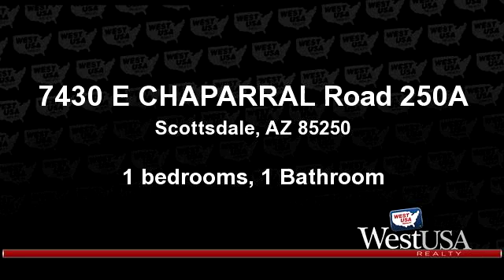A for sale - 7430 E CHAPARRAL Road 250A, Scottsdale, AZ 85250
Welcome to Winfield Place. A 1BR/1BA second floor, end unit condo just came on the for sale market and won't last long.  Home is nestled in the back of the community and offers serene greenway views. Move in ready. Upgrades include: double pane windows, walk-in shower surrounds in bathroom, Maytag stainless steel appliances throughout kitchen, fresh carpet and paint. Open and bright floor plan. The Winfield Place Condominium's offers 2 heated pools, a spa & sauna, clubhouse w/billiard tables, TV & computer, lush landscaping, on-site property management & night security guard. Living at Winfield Place allows for easy access to Scottsdale's multi use recreation trail, resorts, golfing, shopping, dining and entertainment. All just minutes away. View today.

Bedrooms: 1
Bathrooms: 1 Bathroom
Square Feet: 697
Price: $99,500